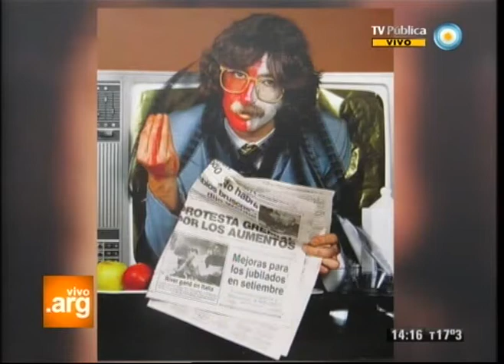Vivo en Argentina - Homenaje a Charly García - 23-10-12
En el día de su cumpleaños n°61, homenajeamos al cantante y compositor argentino Charly García. Hacemos un recorrido por su vida y por la gran obra que deja como legado en el mundo de la música. Su oído "absoluto", sus primeras formaciones musicales, la década de los 70, Sui Generis, PorSuiGieco, La máquina de hacer pájaros, y la banda que cambió la historia del rock: Serú Girán.